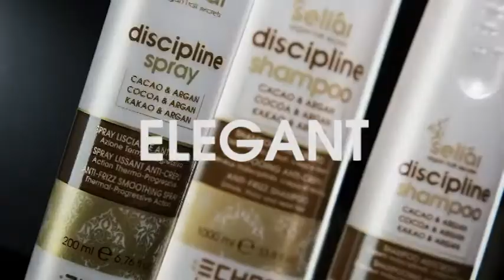Echosline istituzionale 2016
Si ufficializza in questi giorni la collaborazione tra Melita Toniolo, conosciuta showgirl, modella e conduttrice televisiva italiana, e il marchio Echosline, brand di prodotti e sistemi professionali per parrucchieri che, con un'esperienza più che ventennale, è commercializzato in Italia e in oltre 60 paesi esteri.